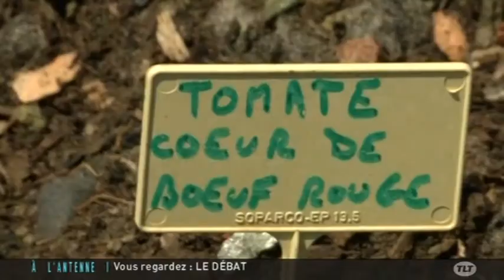Toulouse : Un potager installé sur le toit d'une clinique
Sites webs/blogs, copiez cette vidéo avec le bouton "Intégrer" !
 Direction la clinique Pasteur à Toulouse dans le cadre des portes ouvertes, pour découvrir un potager installé sur son toit.